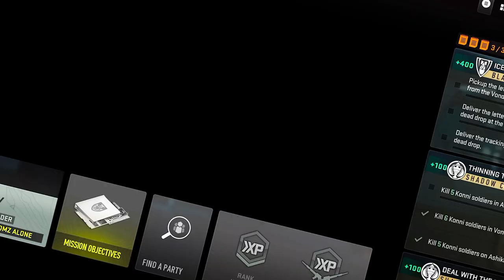Can we SURVIVE as an NPC in DMZ?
¯\_(ツ)_/¯